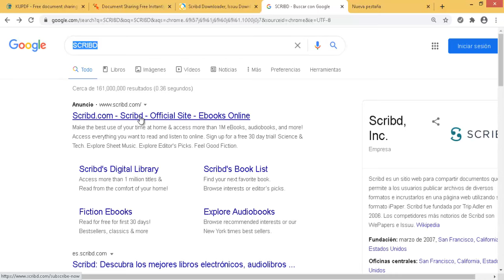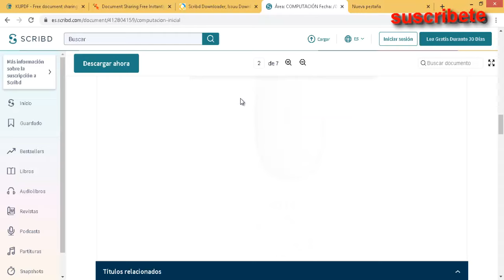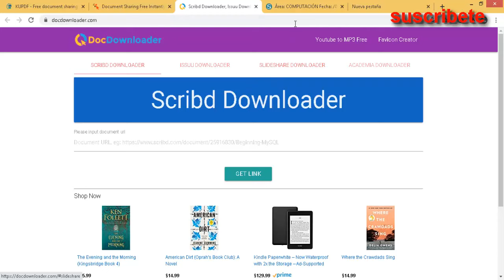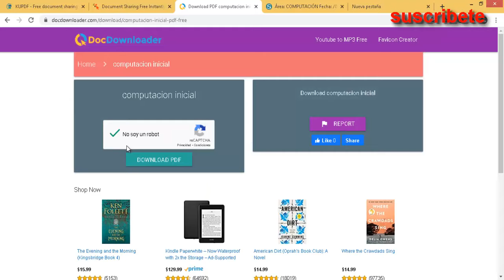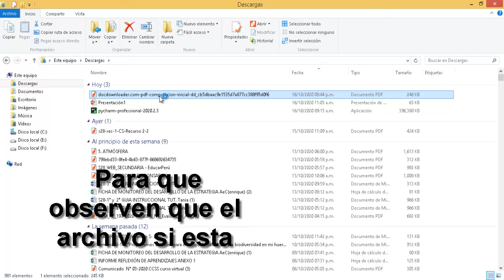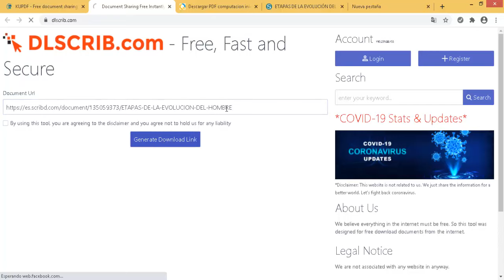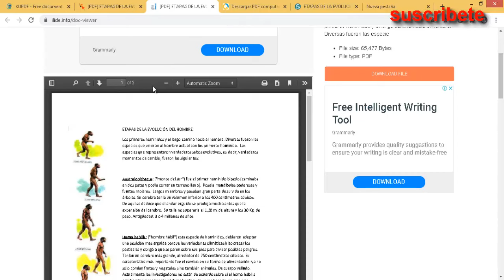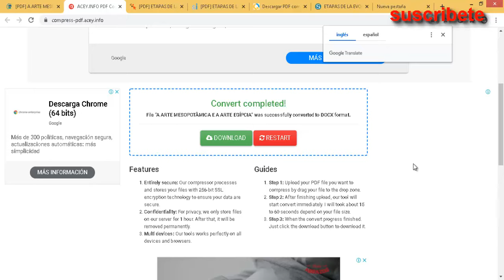Como descargar pdf protegidos de Internet sin programas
Ya no pierdas mas el tiempo, descarga sin programas solo copiando el enlace del PDF que tu desees.